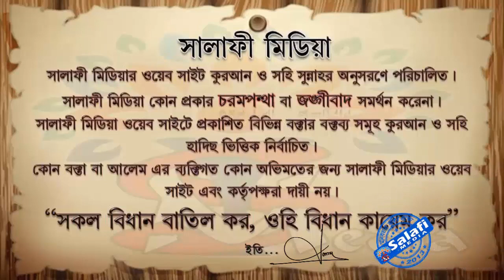লাইলাতুল ক্বদরের রাত ২৭শে রমাদান নাকি ᴴᴰ┇ শাইখ আব্দুল আলীম বিন মঈনুল